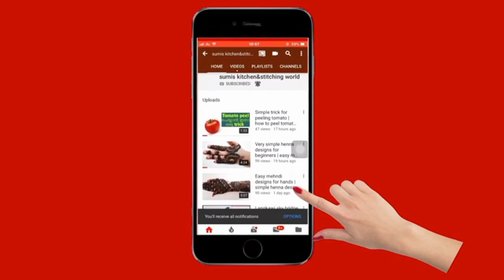നെയ്യ് ചേർക്കാതെ എളുപ്പത്തിൽ ഉണ്ടാക്കാം പേട | milk peda recipe | how to make peda without ghee